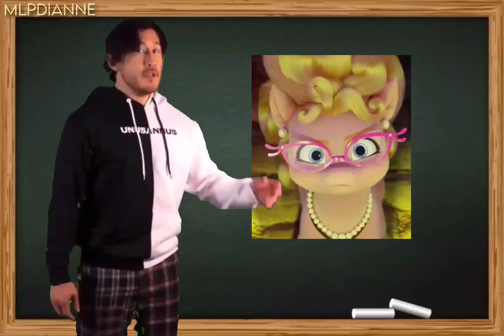Markiplier Rates MLP G5 Characters....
THIS VIDEO IS JUST FOR COMEDY PURPOSES ONLY. NO HATE INTENDED AT ALL.